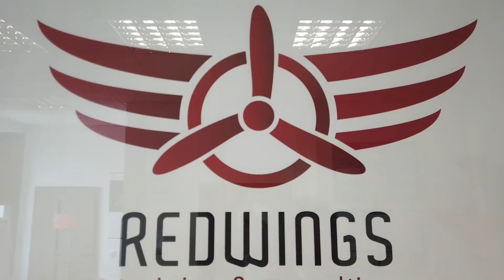Redwings - ośrodek szkolenia operatorów dronów UAVO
Fotografia ślubna i teledyski ślubne, reklama i promocja, eventy, turystyka i hotele. Filmowanie z DRONa. Studio fotograficzne - sesje rodzinne, dziecięce, narzeczeńskie, portretowe, wizerunkowe oraz produktowe.

Firma działa już od ponad 20 lat na rynku fotograficznym. Właściciel Aleksander Kramarz.
Z nami również podróż poślubna i wakacje.
Biuro Turystyczne Medium – Aleksander Kramarz – Mixtravel.pl – portal turystyczny, wakacje, wczasy, wycieczki